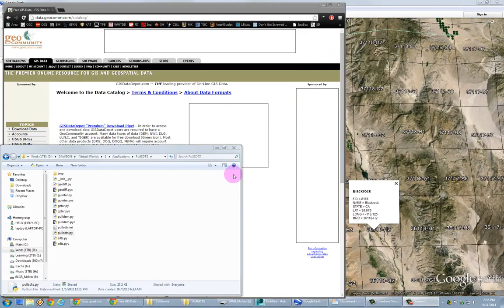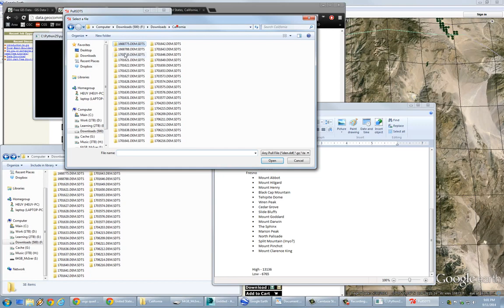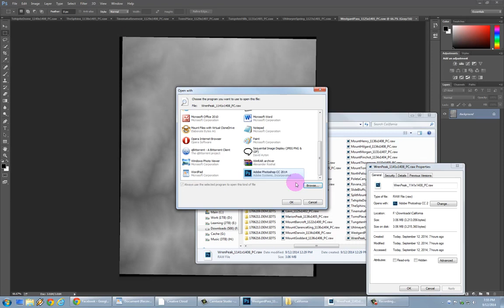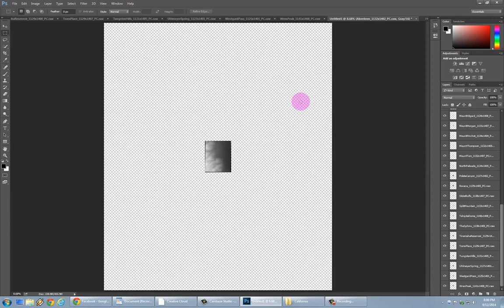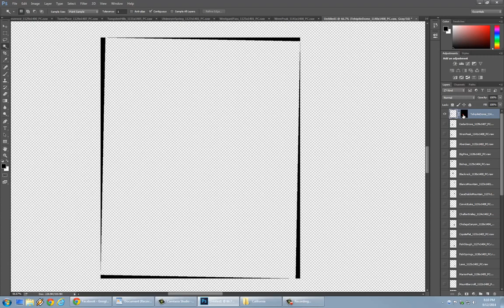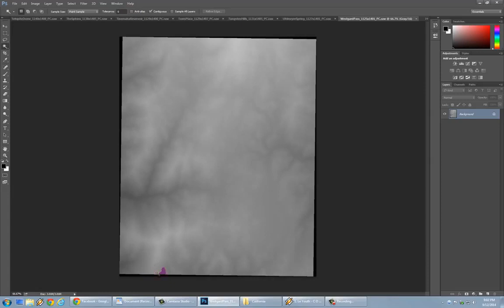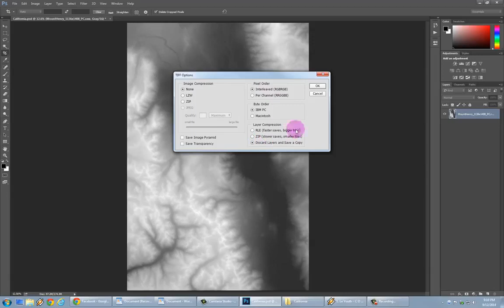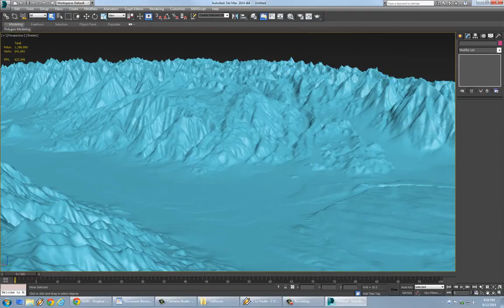Creating Mountains in 3DS Max using Satellite Scan Data (DEM - Digital Elevation Model)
See some mounds get made